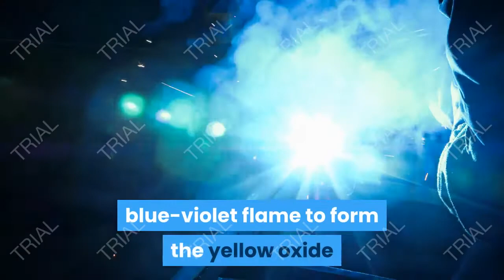How Indium occurs its properties and its uses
My channel teaches people how the materials we use from a day to day basis are made wether or not it's in the very hot depths of our earth or the very extraterrestrial formation of our metals or rocks that we are very dependant on.